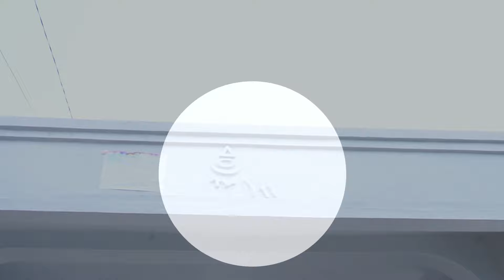TOLONG!! DISTA DICULIK PENJAHAT SAAT PULANG SEKOLAH😩 TAKUT BANGET JADINYA😖